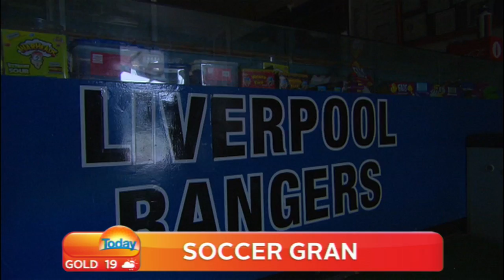SOCCER GRANNY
Every Satdee 'round Australia , like-minded souls gather for the thrill of participating in sporting competition. Some, like Lorraine Peel of the Liverpool Rangers, as TODAY's Mike Dalton discovered, are slightly older than the others.